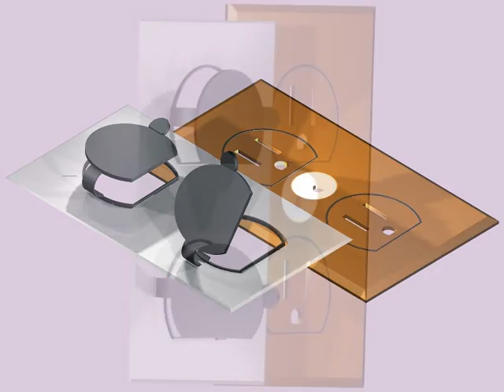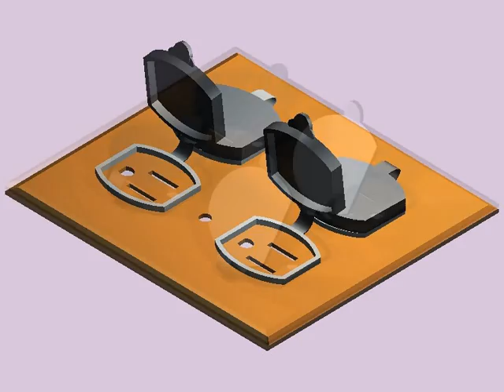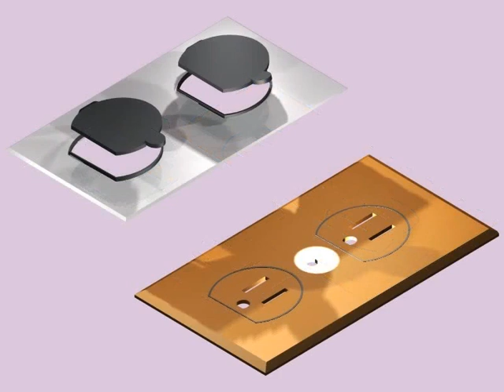Outlet Cover Plate NEW Snap On Child Safety Caps.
WOW!!! A Safer New Quirky Outlet Cover Plate That Has Snap On Child Safety Caps.
Submitted by: Frank Billingsley Jr.
 Child Safety Caps

THE DESCRIPTION
It is designed to protect children in your home , by capping all outlets that are not in use, and reduce the risk of a child being injured, and prevent a parent's worst nightmare, the death of a child. It will prevent an acts dentil electrical shock to a baby, or a parent's trip to the hospital emergency room.
The product is made primarily of a all plastic material. This device will prevent a child from sticking something inside the outlet.

THE CUSTOMER
Homeowners with baby's and small children.
Schools with child care.
Housing Authority Homes.
People in Section 8 Housing.

KEY FEATURES
It's all plastic. The child safety caps. Requires no special tools for installation. Would be available in a wide range of sizes to accomodate the diversity of outlets now in use.
It's a much safer product to use. And It's a simple product to make. Design to come in different, shapes, colors and sizes. with or without a battery LED night.
It is the solution needed, in solving a general problem, and there is no other identical solution out today that solve' s this problem.
The snap lock has a design feature so that once you snap the caps will lock as well, to insure that the potential prying action does not cause a potential,
hazardous condition, to a child prying at the caps with a peneil, knife, or scissors.